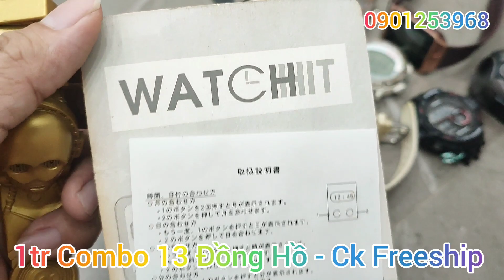1tr Combo 13 Đồng Hồ Casio BabyG Lineage TimeX Armitron Seiko Alba Scubapro Citizen - Ck Freeship